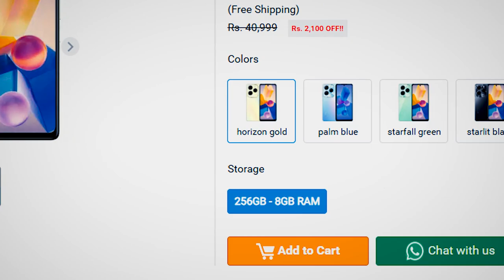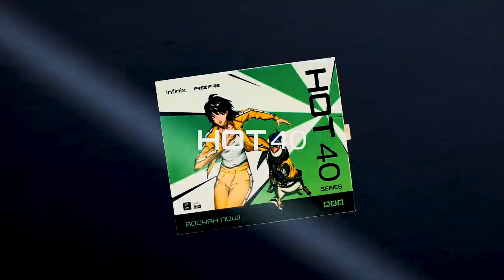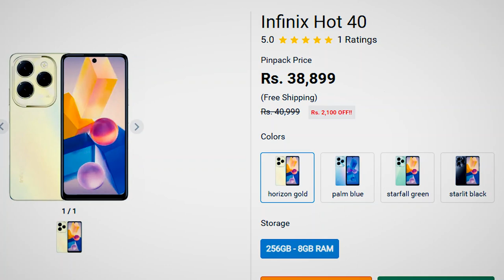😲Infinix Hot 40 VS infinix Hot 40 Pro Unboxing | Helio G88 & G99, 120Hz FullHD Display, 108MP Camera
𝐇𝐞𝐥𝐥𝐨 𝐄𝐯𝐞𝐫𝐲𝐨𝐧𝐞,😊
Hey there, Hello, everyone! Welcome to the unboxing and comparison of the Infinix Hot 40 and Infinix Hot 40 Pro! These smartphones come packed with cutting-edge features, promising an immersive experience and powerful performance.

Starting with the display, both phones boast a stunning 120Hz FullHD screen that guarantees smooth visuals and vibrant colors. Whether you're gaming, streaming, or browsing, the high refresh rate ensures a seamless viewing experience with crisp detail.

Under the hood, the Hot 40 is equipped with the MediaTek Helio G88 processor, while the Hot 40 Pro steps it up with the Helio G99. Expect top-notch performance, whether you're multitasking, running demanding apps, or gaming on these devices. The G99's enhanced capabilities promise an even smoother and faster user experience, especially for heavy-duty tasks and gaming enthusiasts.

One of the standout features is the remarkable 108MP camera setup on both phones. Capture every moment with exceptional clarity and detail. Whether you're into photography or simply want to snap stunning shots, these cameras are poised to deliver impressive results.

As we unbox these devices, you'll find the sleek design and attention to detail immediately striking. The build quality exudes premium craftsmanship, making these phones not just powerful tools but also stylish accessories.

Exploring the contents of the box, you'll find the essentials: a charger, cable, and possibly some additional accessories, enhancing your overall user experience.

In this video, I tell you about😲Infinix Hot 40 VS infinix Hot 40 Pro Unboxing | Helio G88 & G99, 120Hz FullHD Display, 108MP Camera by Hammad 946